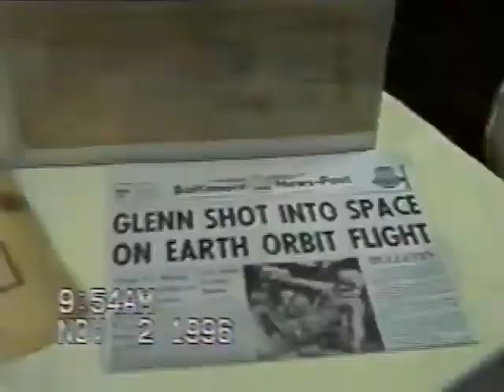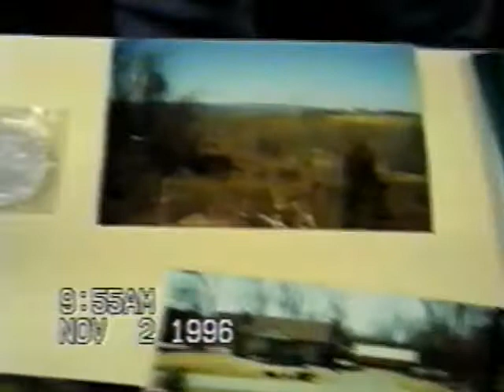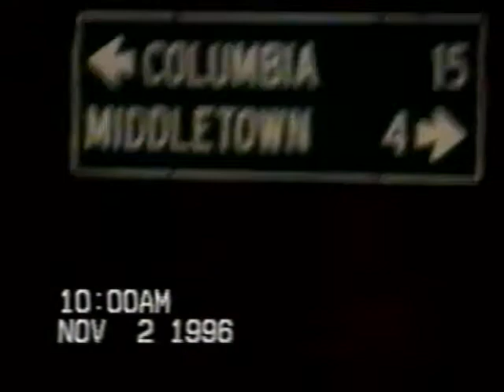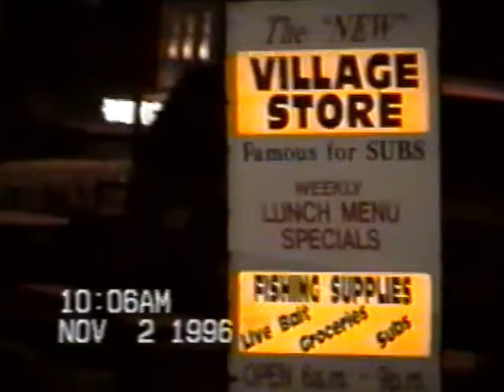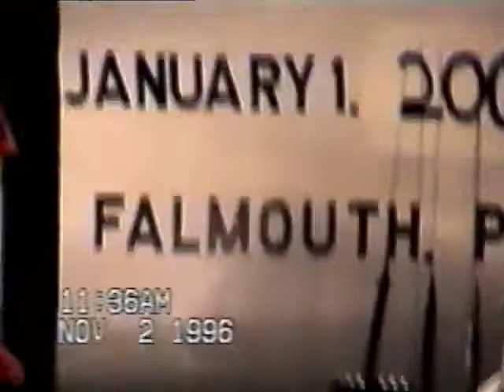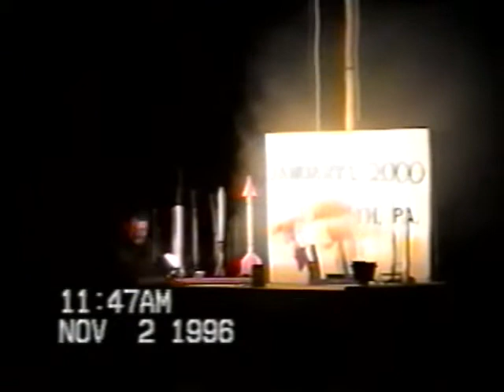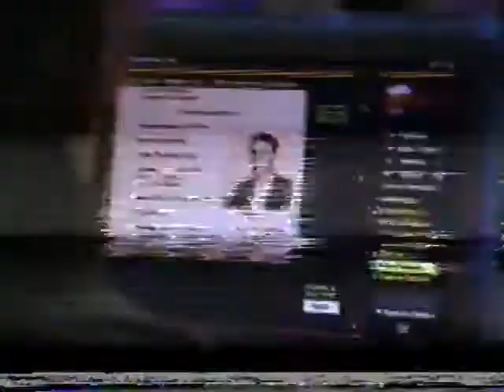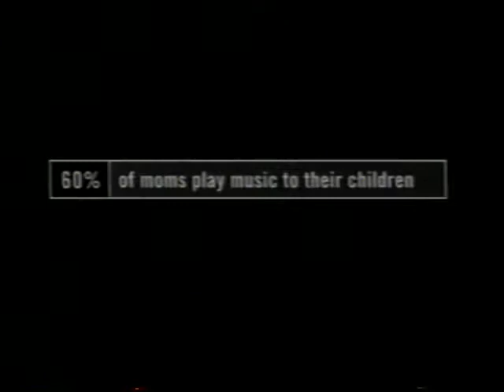Goat Races 1999